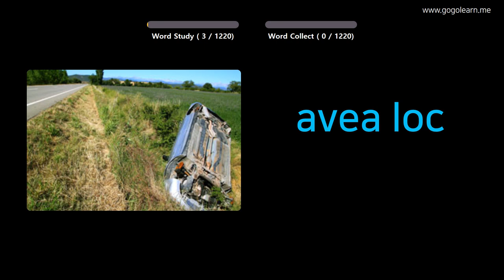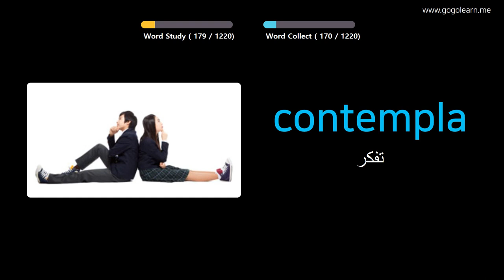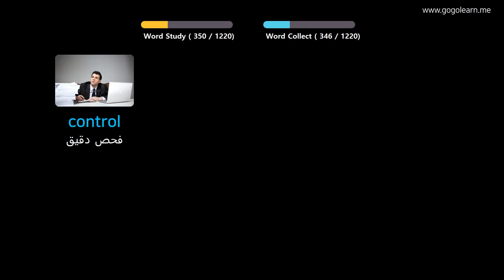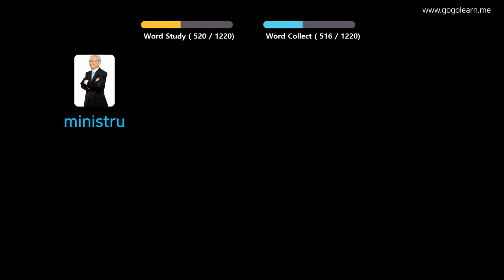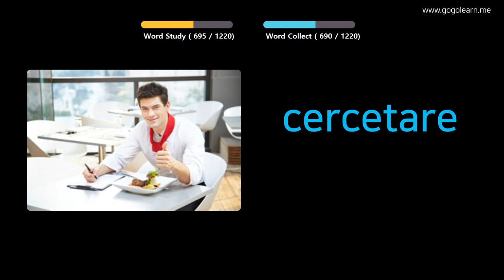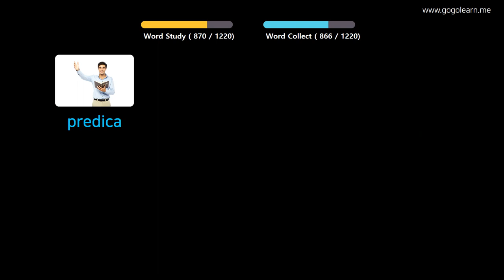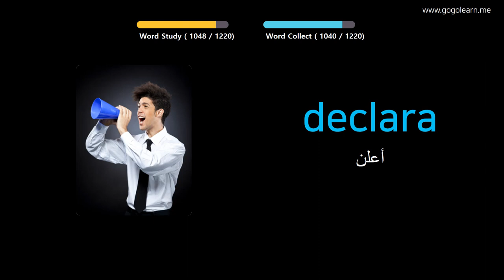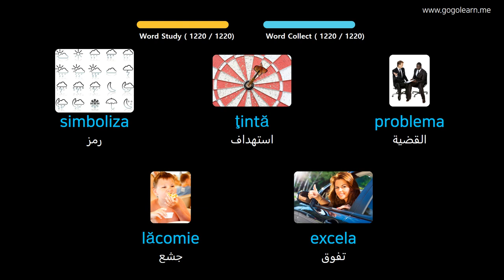تعلم اللغة النرويجية بالصور |المفردات النرويجية طالب علم | Golearn